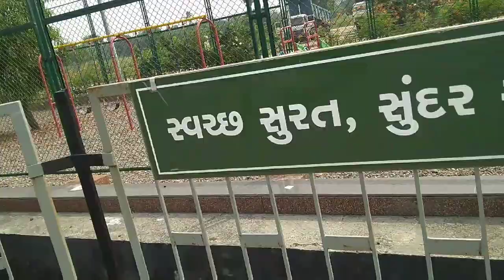Surat Canal Walk Street | Surat Fun Street | Vesu